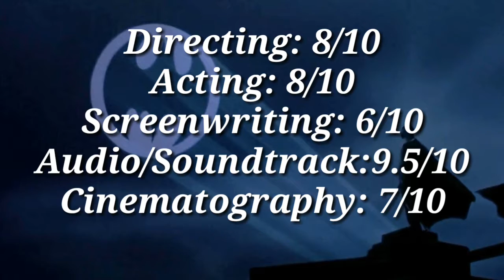Batman 89' REVIEW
Connor Likes Bats Episode 2